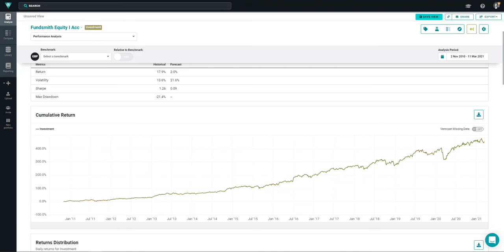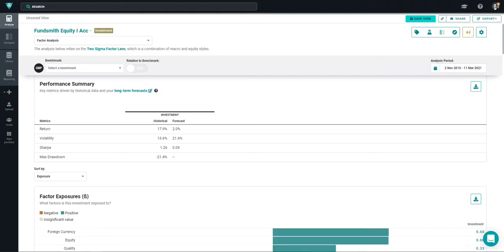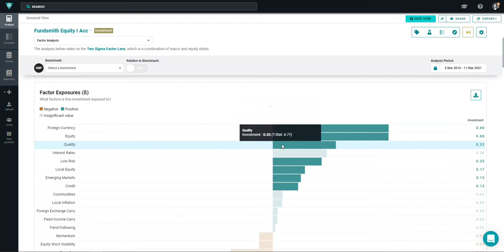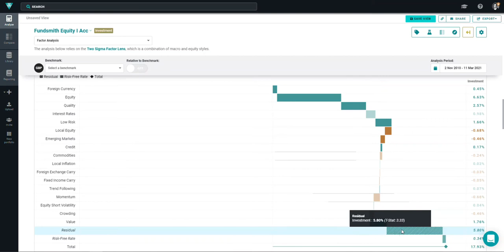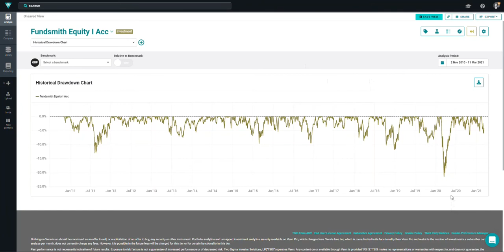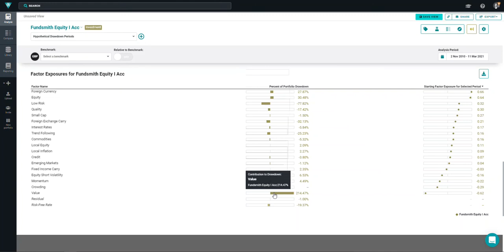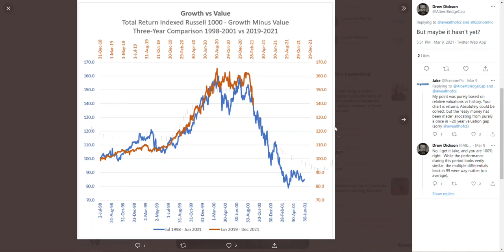Fundsmith Equity Fund Review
...📃or go all the way with a manager deep-dive It was good fun reviewing one of the most successful investors of our generation.  Spoiler alert: Terry Smith is not infallible.

Quick production note, I referenced some old data at the time of recording.  Fund assets under management at the end of February is £23bn, not £27bn.

The content contained in this video is created by Nathan Peters (the "Creator") and the content is published solely for general educational purposes. The views reflected in the commentary are subject to change at any time without any notice. The views in this video are solely those of the Creator and do not reflect the views of my employer. Nothing in this video should be regarded as the description of the services of my employer or its financial views.

The content and opinions expressed in this video do not constitute financial or investment advice in any way whatsoever, nor should any data or content published by the Creator be relied upon for investment activities. The Creator does not guarantee any information in this video and shall not be liable for any actions resulting from the use of any material provided within.